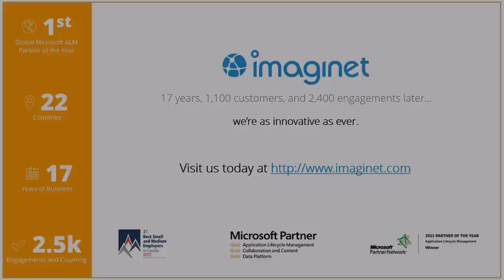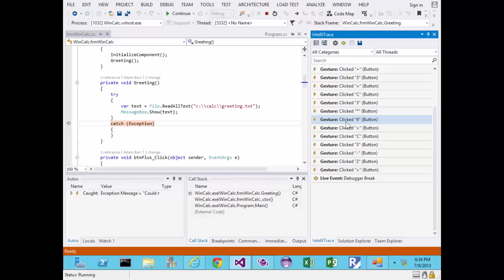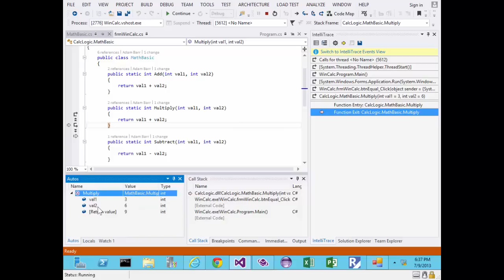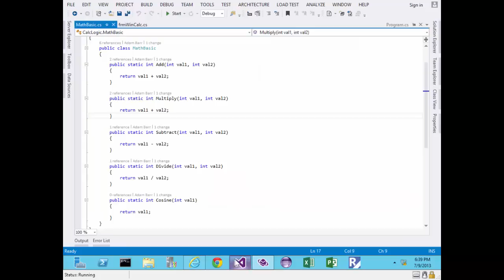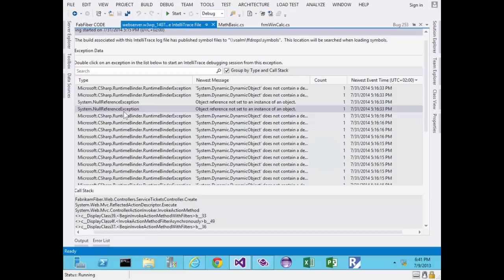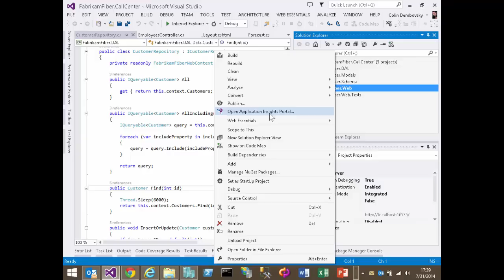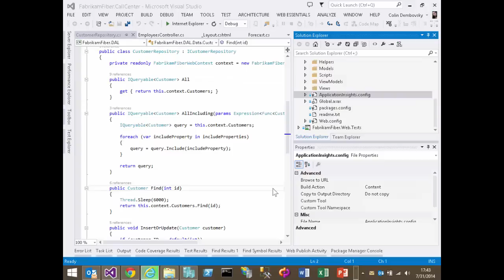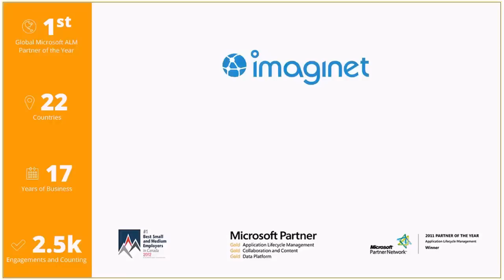Imaginet MiniCast: Minimize Downtime and Reduce MTTR by Leveraging Visual Studio IntelliTrace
Watch this short Imaginet MiniCast to learn how to minimize downtime and reduce the Mean Time To Repair (MTTR) by leveraging IntelliTrace in Microsoft Visual Studio (VS). Imaginet is the global leader in Microsoft Application Lifecycle Management Visual Studio services and recently recognized as Microsoft Partner of the Year for our outstanding solutions in ALM. With over 650 successful ALM customers and over 1800 successful ALM engagements, we have a proven track record and a reputation for delivering results.